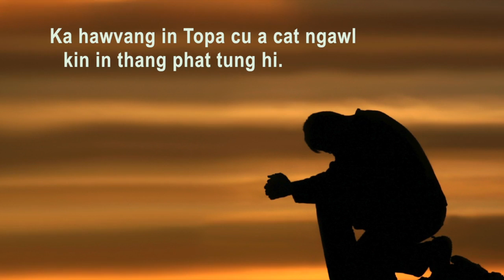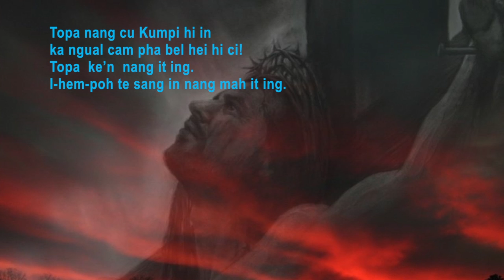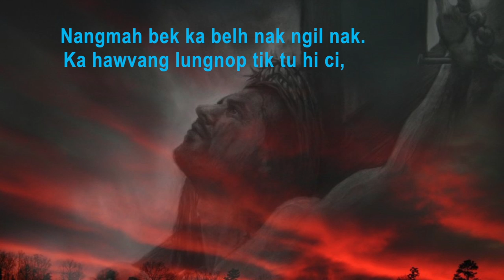Ngawn Christian Church P&W Song(SAZUK BANG IN) March 02,2014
Ngawn Christian Church Sunday worship service  MARCH 02,2014
Ngawn Awn Praise & Worship Lah ( SAZUK BANG IN )
God bless more &more NCC Praise & Worship Team.
Amen.